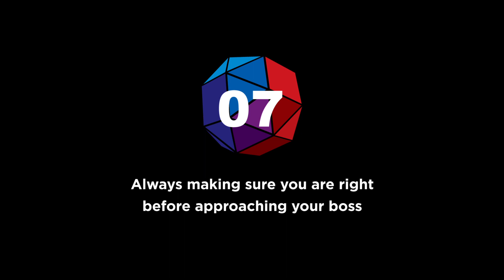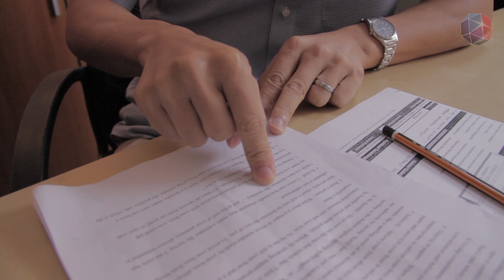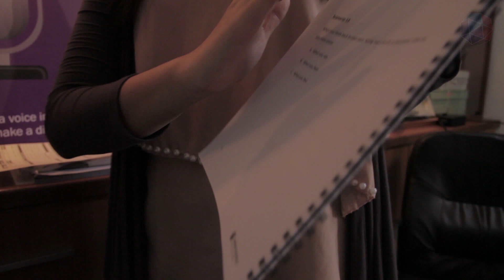Top 10 Ways To Correct Your Boss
Bosses. They are human too. And to err is human! But just because the person is your boss, that doesn't mean you cannot correct his/her mistakes. You can, but try a more subtle / diplomatic approach. After all, your boss is still the boss!